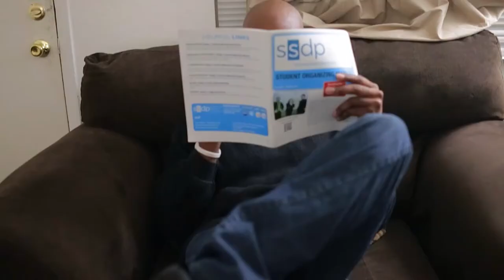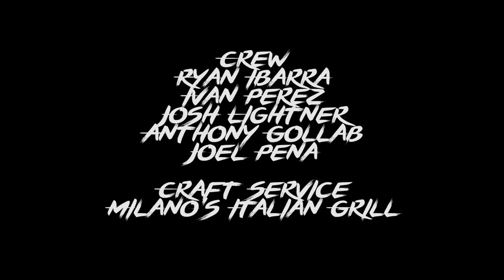The Deans List - "Im Movin to Idaho" S1E5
In the season 1 Finale, Bryan is faced with a difficult decision that could possibly change his life forever.

Cast
Terry Bluez as Bryan
SoSo Dasilva as Karla
Melvin Hollis as Mike
Jeff Brody as Dean Adams

Writer/Director: Terry Bluez
Producer/1st AD: Tania Hajali
Director of Photography: Clarence Silmon
Sound: Anthony Gollab
Cam Ops: Ivan Perez; Josh Lightner; Ryan Ibarra